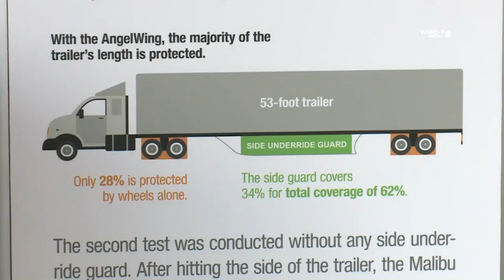Up close with car crash tests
Insurance Institute for Highway Safety is made up of insurance companies working to identify solutions for problems stemming from car crashes.